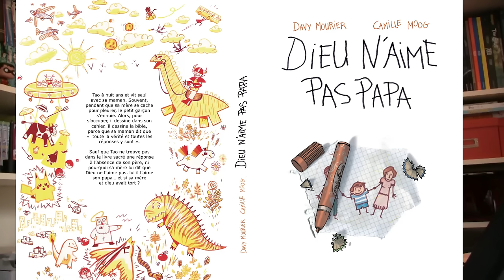FAQ sans Q #2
Si vous vous demandez ce que je fais dans la vie, je racontes tout dans la vidéo.